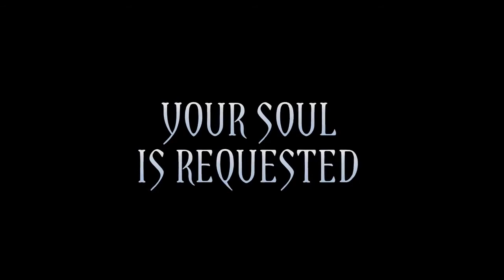HHN 27 | Your Soul Is Requested Video For Halloween Horror Nights 27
Halloween Horror Nights 27 theme tease.

VIDEO OWNED BY UNIVERSAL ORLANDO
UNIVERSALORLANDO.COM